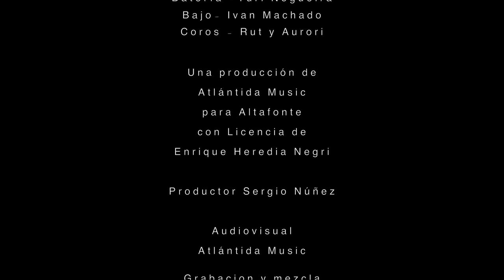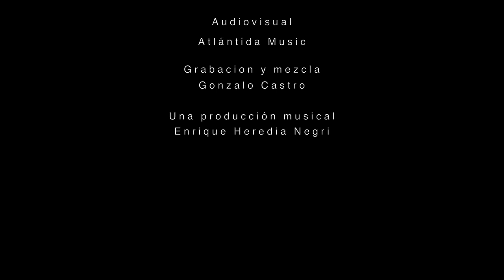Enrique Heredia Negri & Josemi Carmona - Alegría de Vivir (En Vivo)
Music video by Enrique Heredia Negri & Josemi Carmona performing Alegría de Vivir (En Vivo). (C) 2023 MESTIZOPURO / ALTAFONTE